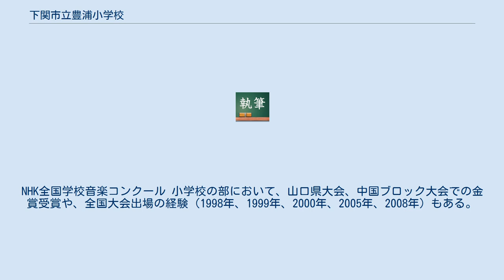下関市立豊浦小学校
下関市立豊浦小学校（しものせきしりつ とよらしょうがっこう）は、山口県下関市長府亀の甲二丁目にある公立小学校。
 山口県立長府高等学校と下関市立豊浦幼稚園と隣接し、周辺には下関市立長府中学校や山口県立豊浦高等学校があり、長府の教育の中心地といえる場所に位置する。
広い敷地と、140年以上の歴史を持っている。
 同長府地区にある、下関市立長府小学校は、本校が分離したものである。
 なお、学校名は、長府の古名が豊浦（とよら）であることに由来する。
従って読み方は「とよら」であり、「とようら」（旧豊浦郡・旧豊浦町など）ではない。
そもそも豊浦郡の郡名も郡の中心地が長府にあったことによるため、豊浦小学校と旧豊浦郡はまったく無関係な名称というわけではない。
現在、長府の中でも住居表示が実施されていない地域では、「下関市大字豊浦村（とよらむら）」のような大字名として豊浦の地名が残っている。
（一方、旧豊浦郡4町のうちのひとつであった旧豊浦町という町名は、町成立の際につけられたもので、比較的歴史は浅い。）豊浦小学校と同様に、豊浦高校も読み方は「とよら」である。
 開校の起源は、1792年（寛政4年）に長府藩によって開校した「敬業館」と、1864年（元治元年）長府藩士によって開校した「集童場」が起源と言われている。
 （敬業館は別に、県立豊浦中学校となり、現在の山口県立豊浦高等学校にもなっている） 現在でも生徒数が県内でも多く、900人近くの生徒がいる。
図書室と音楽室は2教室ずつあり、理科室、普通教室にはインターネット接続されたパソコンがある。
そのほか、本校独特なものは下記のとおり。
 校地内にあり、学校に関する資料などが保存されている。
普段は育友会が使用し、児童が立ち入る事はない。
 本館4階にあり、教育や生活に関する資料が保存されている。
磁石式電話機や、田上菊舎の頭陀袋が保存されていたりと、貴重な品がある。
郷土委員会という児童委員会もあり、児童と教員が保存活動をしている。
 本館4階にある、全面カーペット床の多目的教室。
学年集会等はここで行われる。
 グランドとは別に、児童が自由に遊べるアスレチック広場である。
かつて6校舎が建っていた場所にあり、生徒減少により取り壊された際、育友会などが働きかけ造られた。
様々な遊具があり、中央に2つの人工山があり、吊り橋で繋がっている。
奥には長府の歴史を物語る数多くの石碑や、相撲の土俵、図工の授業で使用する焼窯がある。
 毎年1月下旬に行われる。
 6年生がマーチングバンドを引退し、5年生に指揮棒や楽器（金管楽器と打楽器）を引き継ぐ。
ここで6年生は最後の演奏をし、5年生は初めて全校の前で演奏する。
 毎年、11月中旬に開校記念日を設け、育友会が主催するバザー。
学習発表会（学芸会）も同時開催する。
この日には学校を開放し、多くの来客で賑わう。
 毎年6年生が結成する。
大半の児童は鍵盤ハーモニカを受け持つが、金管クラブに所属している児童は金管楽器(後述)を、また、マーチングバンドのために結成される鼓笛隊(後述)に参加した児童は、各楽器を受け持ち演奏する。
演奏する曲目は、校歌・紅葉の錦（長府毛利家）が手がけた行幸記念歌）が恒例曲で、もう1曲ポップス曲が毎年違う曲で選ばれ演奏される。
 運動会やとよら祭のエンディング、卒業式の最後に披露される。
 3年の終わりにオーディションで選ばれた4～6年が所属するが、4、5年は練習以外は演奏することがほとんどない。
 トランペット、トロンボーン、ホルン、スーザフォンなどがある。
 金管クラブのみ、長府地区のイベント等で演奏することもある。
 5年の終わりにオーディションで選ばれた6年が所属する。
 小太鼓、中太鼓、大太鼓、ティンプトン、鉄琴、木琴、シンバルなどがある。
 本校には、有志で活動する合唱クラブが存在する。
NHK全国学校音楽コンクール 小学校の部において、山口県大会、中国ブロック大会での金賞受賞や、全国大会出場の経験（1998年、1999年、2000年、2005年、2008年）もある。
 ちなみに、獲得したトロフィーや賞状は職員室前に飾られている。